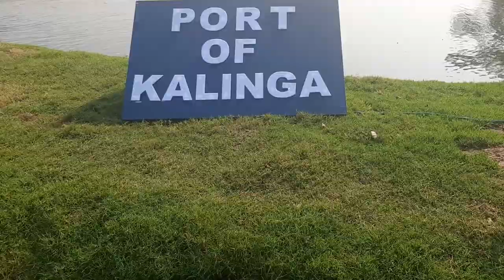Kartika Purnima, Gada Gadiya Ghata, Cuttack| Vlog 8 | SBR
Special Thanks To:
1. Sanjay Rout
2. Sumesh Patra
3. Muzaffar Muktar
4. Zabir Ali
5. Swagat Mishra (Happy)
Celebrating Kartika Purnima At Gada Gadiya Ghata With Friends. About Kartika Purnima Also Explained.
This Is My 8th Vlog, If Any Mistake or Wrong You See Then Let Me Know Through The Comment Section.
Camera Used:
1. For Vlogging: Samsung A50
2. For Photoshoot: : Samsung A50
Video Captured By:
1. Shashi Bhusan Rath
2. Sanjay Rout
3. Zabir Ali
Video Edited By:
1. Shashi Bhusan Rath
1. Everybody (Mubiker Nikhil Youtube Intro Music)
If You Love This Video, Then Dont Forget To HIt:
1. Like,
2. Share,